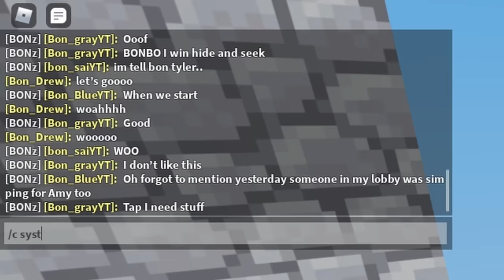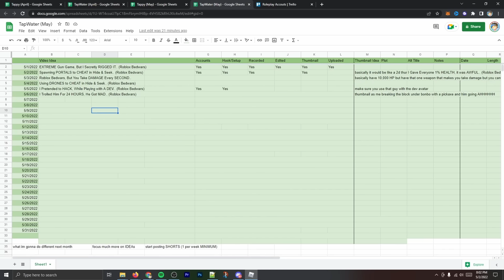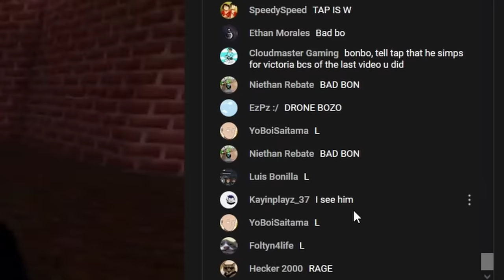Using DRONES to CHEAT in Hide & Seek.. (Roblox Bedwars)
Editor: @tanoediting on Twitter